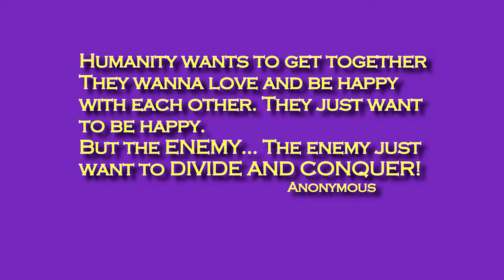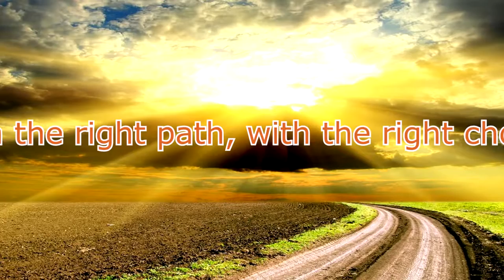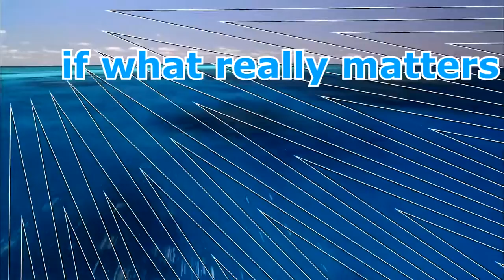MARCOS DENNER INGRACE - IGUAIS (WE'RE ALL THE SAME)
Queridos amigos e irmãos, o objetivo da divulgação deste trabalho é a propagação do Evangelho da Graça de Deus para todos os povos.
Nenhum interesse financeiro habita como segunda intenção.
O ganho desejado está na melhoria do quilate dos valores de Jesus Cristo em cada pessoa que conhecer esse trabalho.
Honras e Glórias unicamente para o Senhor Jesus.
Peço que você prestigie se unindo ao canal, curtindo e principalmente compartilhando ao lembrar de outros amigos e irmãos.
Importa sim que diminuamos e que o Senhor cresça.
Hinos de louvor a Deus, sempre.
Um beijo com muita Graça e muita Paz.
Marcos Denner